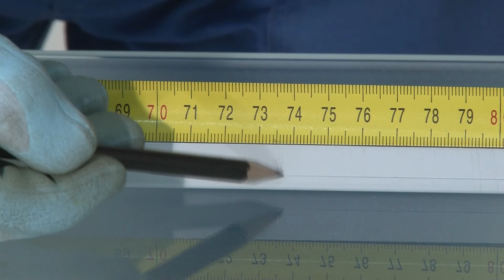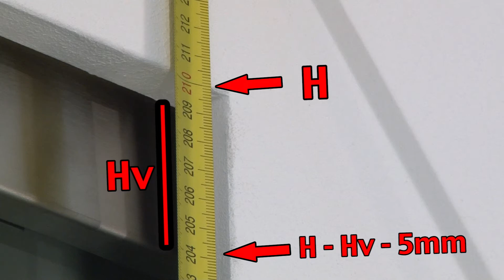Vitro on glass door with clamps 8-10 mm installation